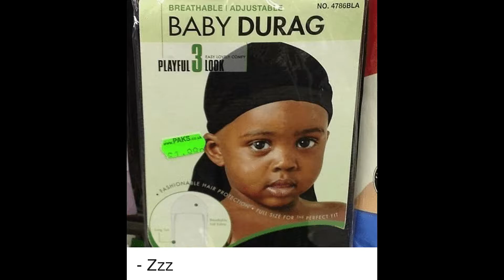"When You Have Gas VS When You Dont Have"